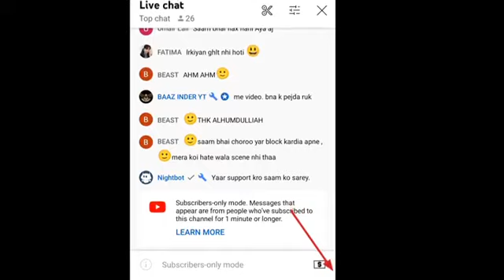HOW TO GET MEMBERSHIP IN PAKISTAN | FM SAAM